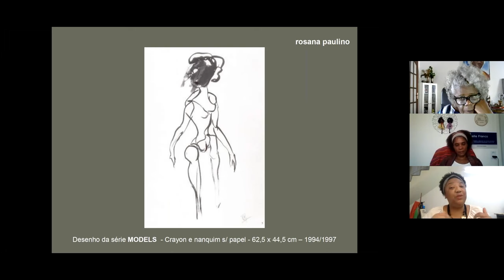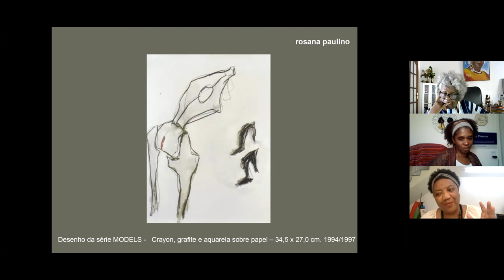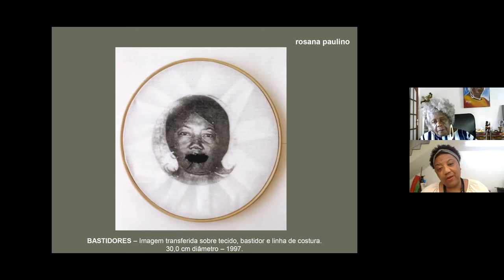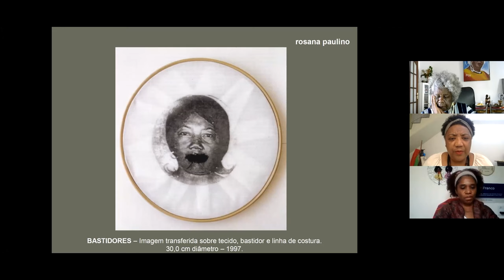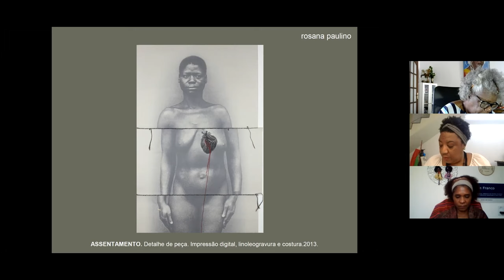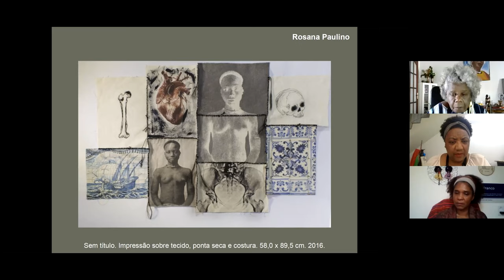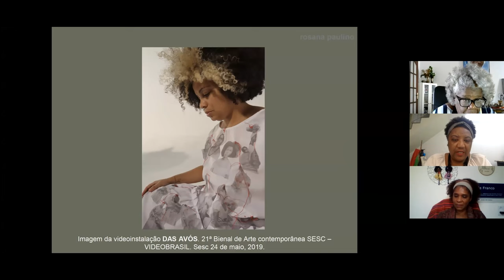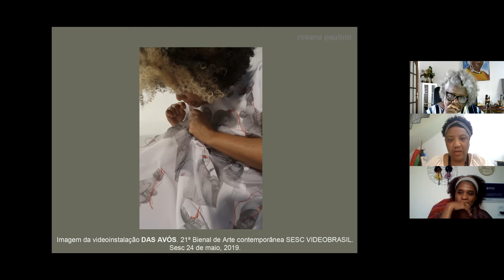Feminismos Negros na Literatura e Arte Brasileira (Black Feminisms in Brazilian Literature and Art)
Event description:

Until recently, Black women writers and artists have long been excluded from the cultural mainstream in Brazil. However, Black women have actively participated in and interjected political, social, and cultural debates on race, gender, and class for centuries, such as authors, journalists, and artists Maria Firmina dos Reis, Antonieta de Barros, Carolina Maria de Jesus, and Maria Auxiladora. This roundtable discussion between writer Conceição Evaristo and artist Rosana Paulino, two prominent Brazilian Black feminist cultural producers of the present-day, and moderated by the geographer and cultural studies scholar Geny Ferreira Guimarães will consider the stakes of Black feminism as an artistic practice in Brazil while also making room for Black women to explore their own identities, struggles, and joys through creation.

The event will be in Portuguese with English interpretation.

Speakers:

Conceição Evaristo is a novelist, poet, and professor originally from Belo Horizonte, Brazil. Her novels Ponciá Vicêncio (2003) and Becos da Memória (2006), short story collections Insubmissas lágrimas de mulheres (2011) and Olhos d’água (2014), and her poetry collection Poemas da recordação e outros movimentos (2016) have received numerous awards. Her writing examines the intersections of race, gender, and class, drawing from her own experiences as a Black woman in Brazil born in the favela, a practice she calls escrevivência, a portmanteau of escrita—writing—and vivência—life experience. In 2018, the Caribbean Philosophical Association awarded Evaristo its Nicolás Guillén Lifetime Achievement Award. She holds a Ph.D. in Comparative Literature from the Federal Fluminense University and a Masters in Brazilian Literature from the Pontifical Catholic University of Rio de Janeiro. She continues her career as an educator, having taught and lectured at the Federal Fluminense University, Middlebury College, the Pontifical Catholic University of Rio de Janeiro, the State University of Bahia, and the Federal University of Minas Gerais.

Rosana Paulino is a visual artist, curator, and educator from São Paulo, Brazil. She holds a Ph.D. in Visual Art from the University of São Paulo and a specialization in print-making from the London Print Studio. She mixes media like print-making, sculpture, photography, and sewing to examine perceptions and stereotypes of Black women in Brazil. Her expositions have received national and international acclaim, including, most recently, Tecido Social (2011), Assentamento (2013), Mulheres Negras (2014), Atlântico Vermelho (2016), and A Costura da Memória (2018/19), the latter of which made her the first Black woman in Brazil to have a solo exhibition at the State of São Paulo’s Pinacoteca.

Moderator: Geny Ferreira Guimarães is a Black feminist geographer and cultural studies scholar from Rio de Janeiro where she is a professor at the Federal Rural University of Rio de Janeiro. She holds a Ph.D. in Geography from the Federal University of Bahia and a Masters in Social Sciences from the Federal Rural University of Rio de Janeiro. Specializing in the racialization of space, Guimarães is recognized for her work on black and antiracist geography, Afro-Brazilian and Afro-diasporic geographies and literatures, cultural patrimony, and ethno-racial relations.

Cosponsors:

Event co-hosted by the Black Studies Collaboratory and the Center for Latin American Studies at UC Berkeley. Co-sponsors include the Department of Spanish & Portuguese, the Department of Comparative Literature, and the Department of Gender & Women’s Studies, as well as Associate Professor of English Nadia Ellis. Event organized by John A. Mundell.

The event will be in Portuguese with English interpretation – O evento será em português com interpretação em inglês.